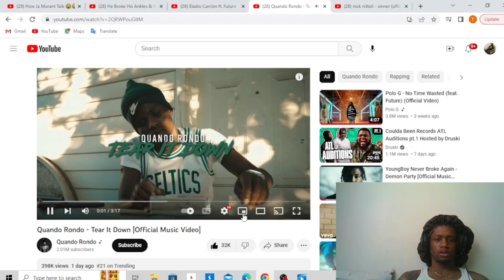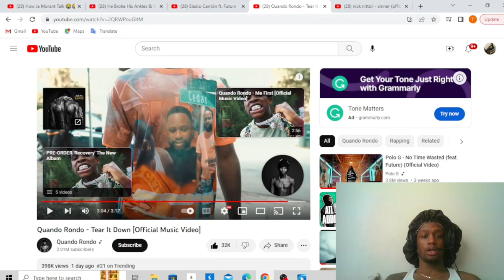Quando Rondo - Tear It Down ( reaction)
Comment videos you want to see me react to on this channel.